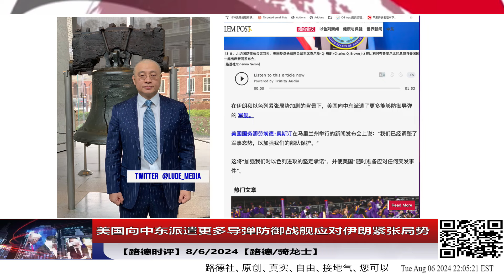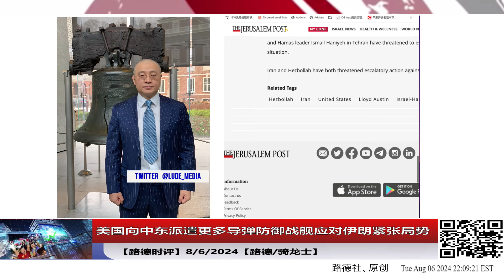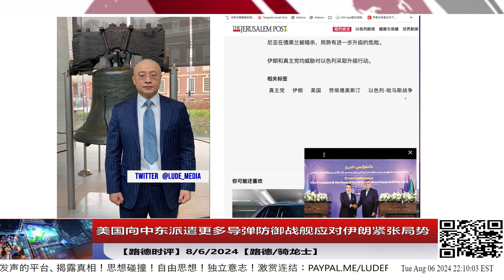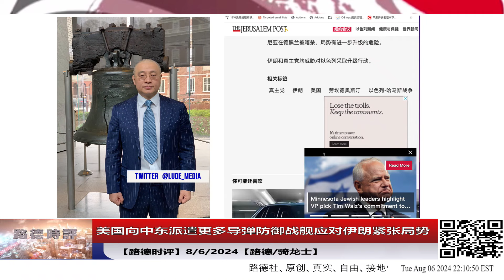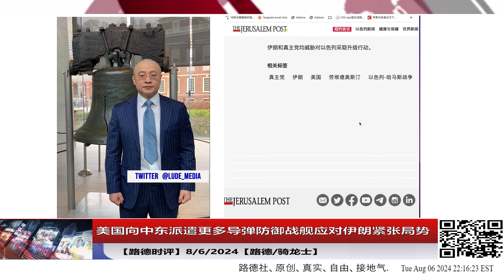美国向中东派遣更多导弹防御战舰应对伊朗紧张局势